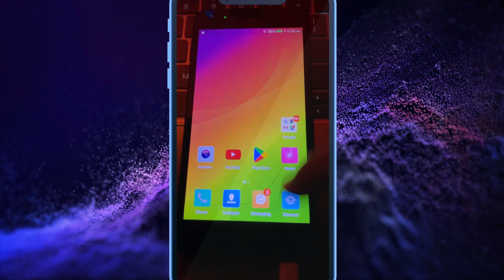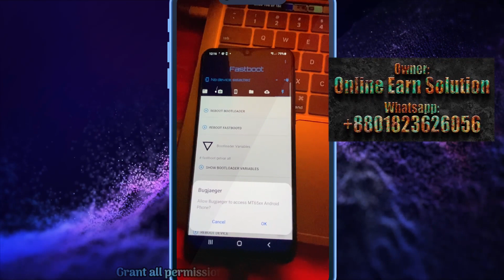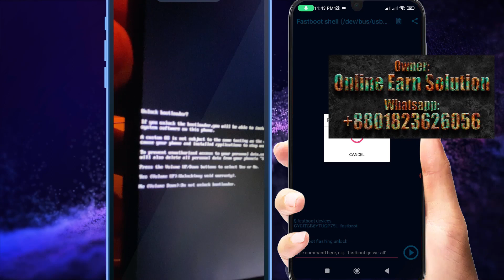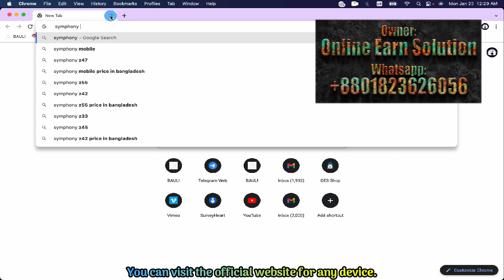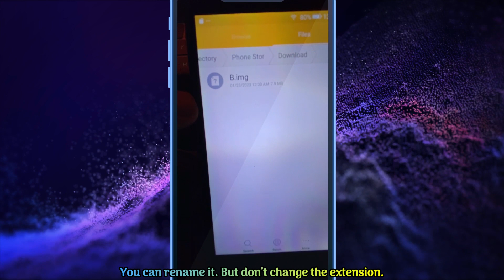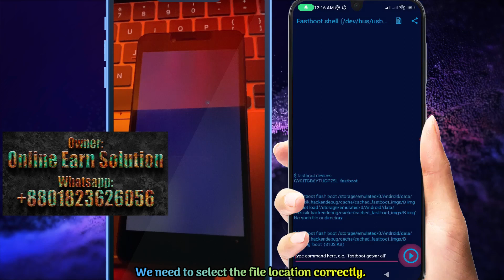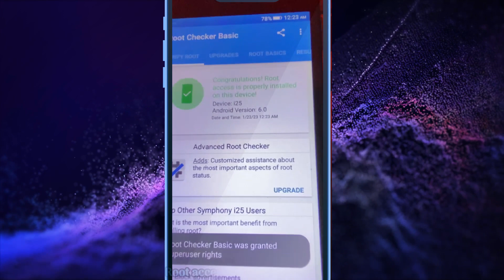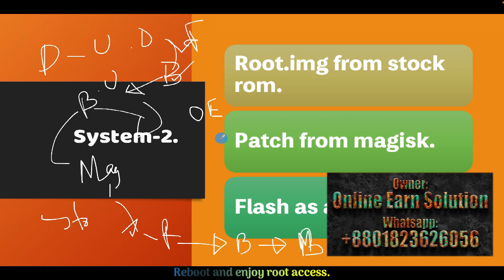install magisk manager magisk root install magisk without twrp bugjaeger root phone bugjaeger root a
In this video we are going to show install magisk manager magisk root install magisk without twrp bugjaeger root phone bugjaeger root android without pc.

advance game survey course,
Game survey premium course,
Free Survey Course 2022,
Free Survey Course 2023,
advance game survey course 2023,
গেম সার্ভে কোর্স ২০২৩ ,
online earn solution,
সার্ভে করে দৈনিক 5.10$ ইনকাম করুন,
Premium game survey course,